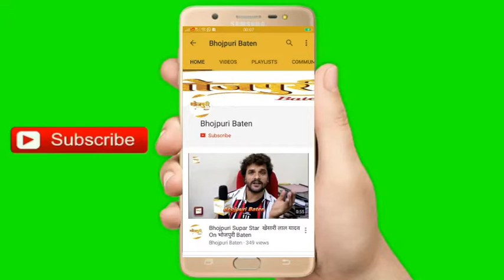PUBLIC REVIEW COOLI NO. 1 KHESARI LAL YADAV | Supar Hit Film | Eid Spaical